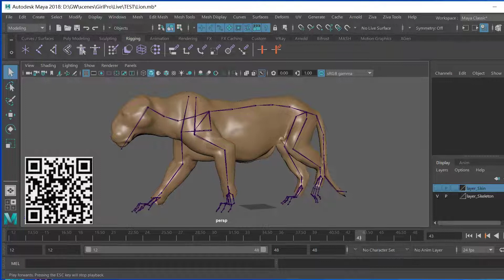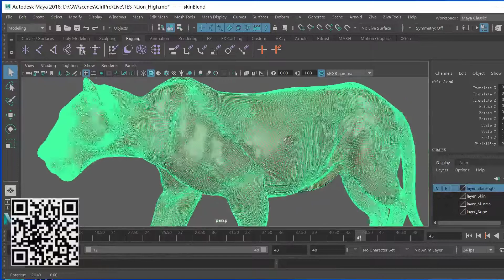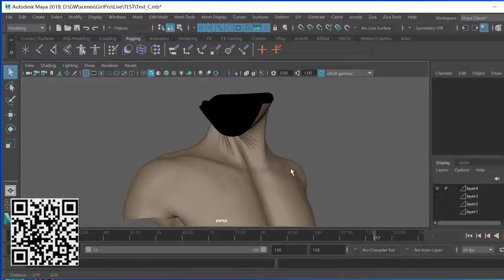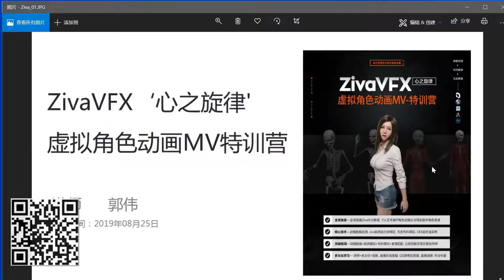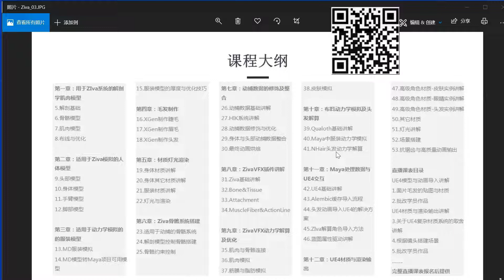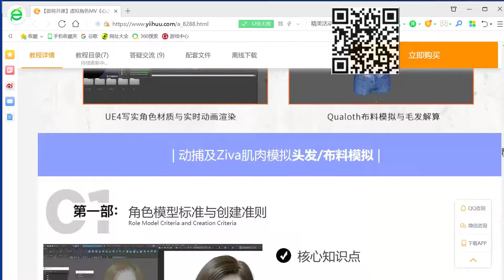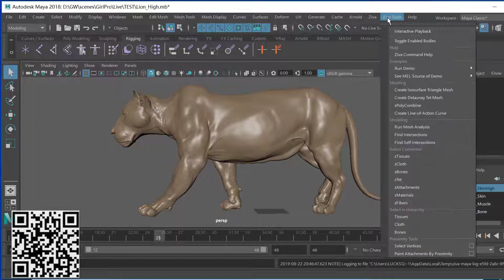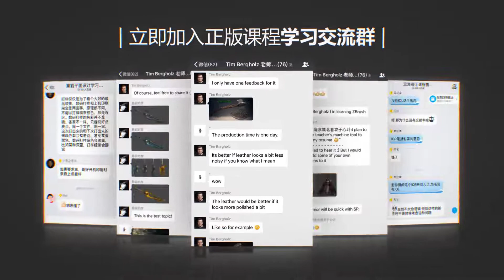Ziva特訓營 四足动物角色展示-完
虚拟角色MV《心之旋律》-ZivaVFX&UE4动画制作特训营
1.动画模型的建模要点
2.真实肌肉骨骼的Setup
3.Ziva动力学肌肉绑定
4.基于动捕数据的动画制作
5.表情与动作的同步
6.Qualoth布料动力学解算
7.毛发动力学解算
8.UE4材质与实时渲染输出
9.完成CG角色的动画全流程
Ziva特訓營的公開課到這裡就結束啦感謝各位觀看
想了解更多？立即參加我們的翼狐特訓營吧！